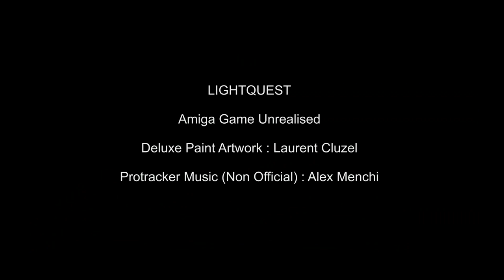Amiga 500 - Lightquest (Unrealised Game)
Game Design & Deluxe Paint Artwork: Laurent Cluzel
Non Official Music: Alex Menchi